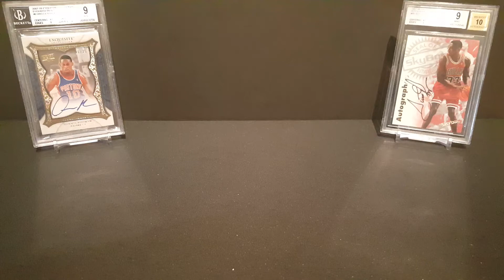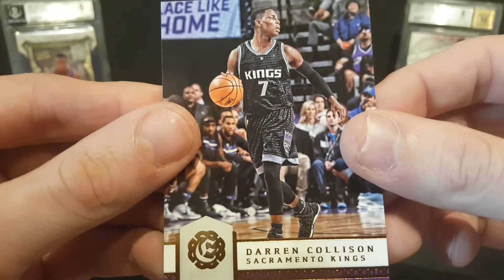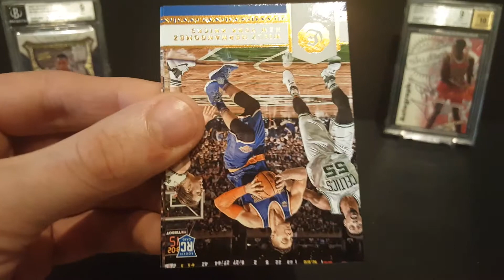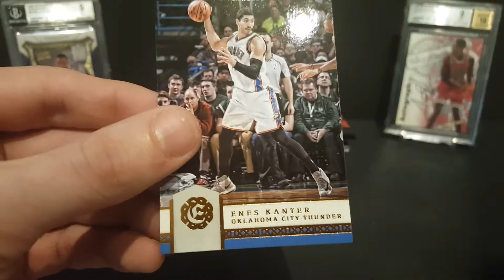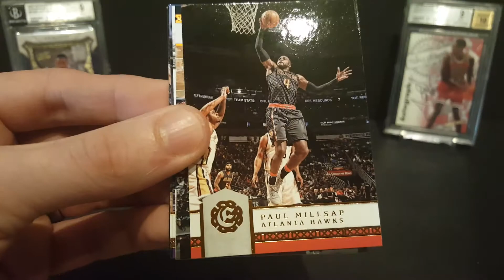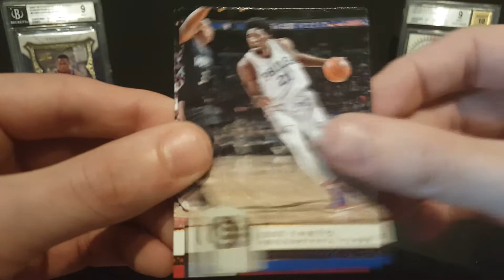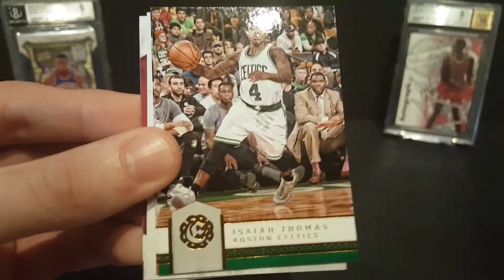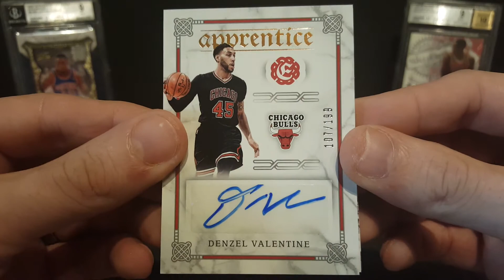2016-17 Excalibur Basketball Hobby Box #6 break